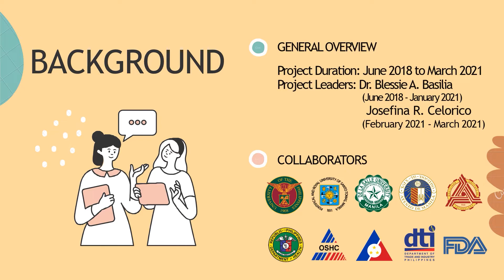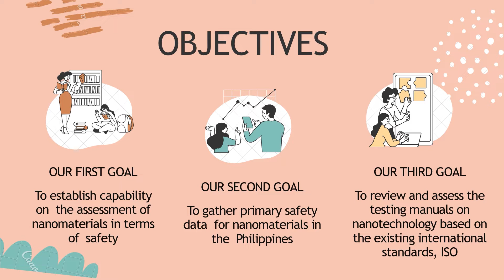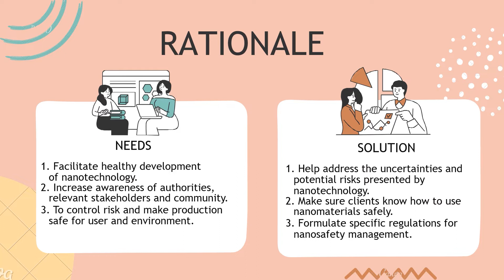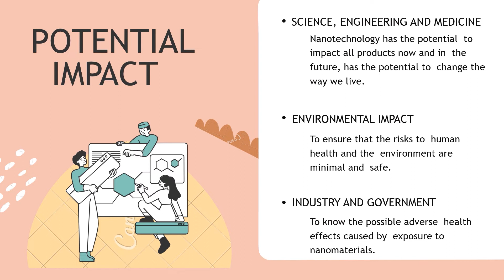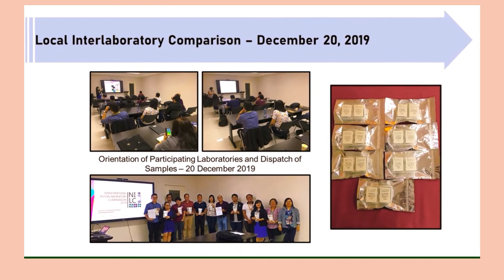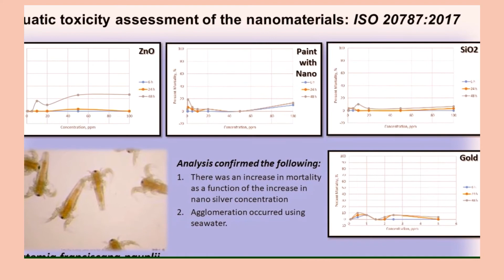Phase 1: Environmental, Health and Safety Research in the Risk Assessment of Nanomaterials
The project involves the Environmental,, Health and Safety Research in the Risk Assessment of Nanomaterials. The specific objectives are: (1) to determine the physical and chemical characteristics of locally manufactured nanomaterials,, (2) to evaluate the health hazard on the manufacture and use of nanomaterials,, (3) to conduct release analysis and transport of nanomaterials in the environment, (4) to assess the risk associated with the production and use of nanomaterials,, and (5) to develop guidance/testing manuals on nanomaterials and nanotechnology products. The nanomaterials from R & D that have near-term potential for large-scale/commercial production,, and commercialized nanotechnology products in the local market will be analyzed in this study. This study will develop/identify methods to quantify and analyze the release potential of nanomaterials in the environment. Testing protocol on nanomaterials and nanotechnology products will be developed as guidance for future nano-labelling of the local nano-enabled products. The results of this study will be used in the risk management of nanomaterials and nanotechnology products for input to decision making by the government in terms of product use and regulation.